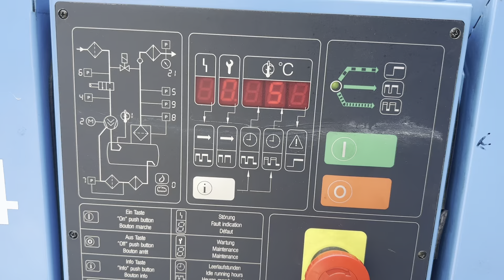Schraubenkompressor Boge S24 - Nr. 606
Schraubenkompressor Boge

Typ: S 24

Baujahr: 2002

Betriebsstunden: 15.777 h

Laststunden: 11.590 h

Leistung: 18,5 kW

Druck: 13 bar

Volumenstrom: 2,05 m3/min